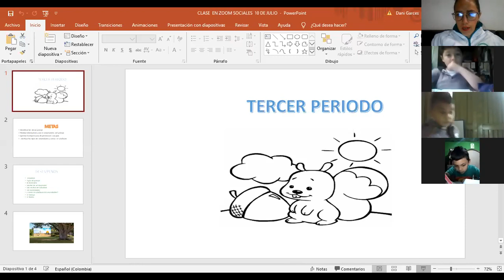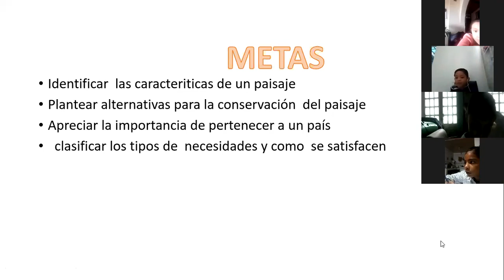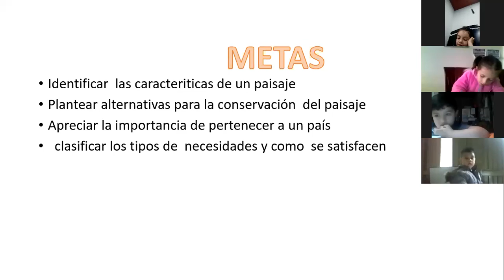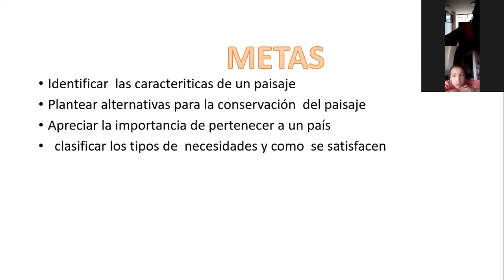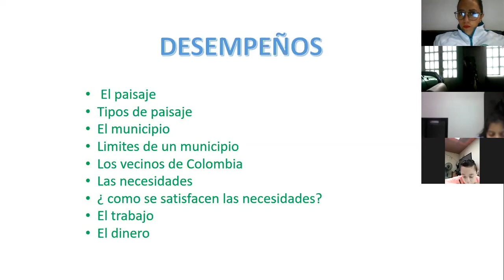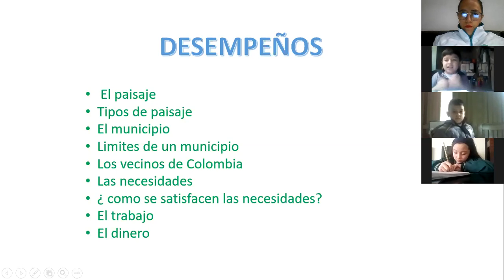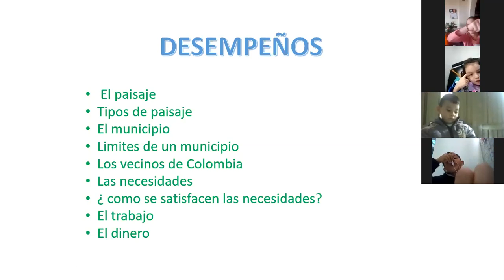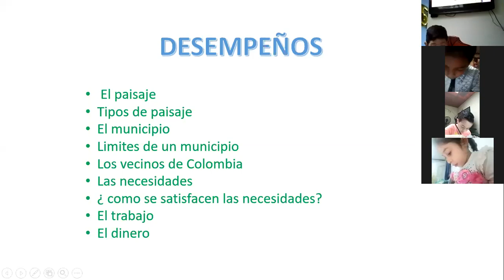Sociales clase virtual Gdo 2º Metas y desempeños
Sociales clase virtual Gdo 2º

Metas y desempeños